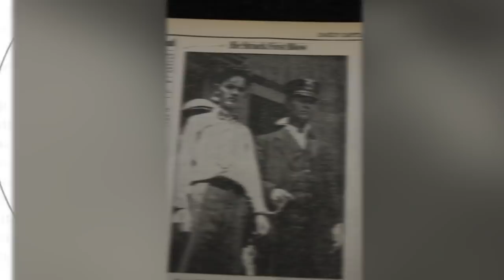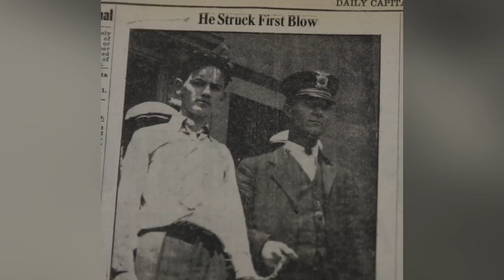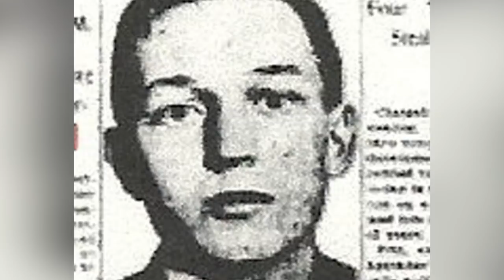Top 10 Scary Inmates Who Have Served The Most Time In Prison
Many inmates serve time in prison.  But who has served the longest?  Watch to find out! Enjoy as we give you the Top 10 Scary Inmates Who Have Served The Most Time In Prison.